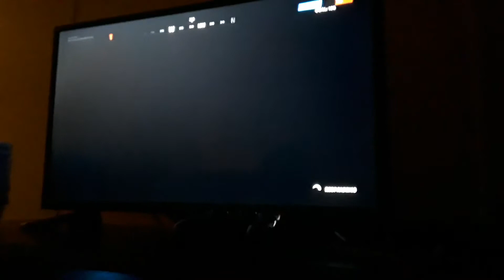Fornite 3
How many wins you got